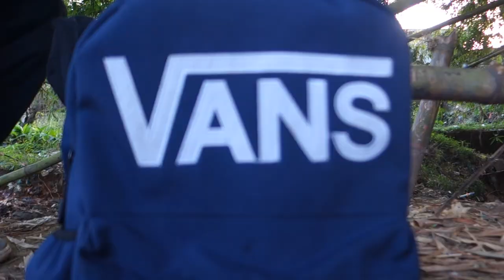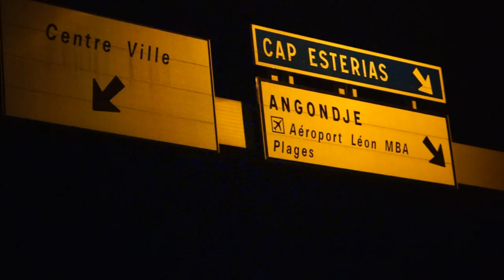TheSmocking - Welcome To the banks ( By WVYDC )